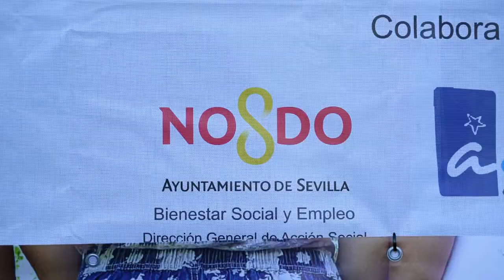Sevilla #04 | Romana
[Viaje realizado Diciembre 2017]

1. Templo Romano de Hércules
2. Restos en la Alameda de Hércules
3. Paseo por el Foro, Cardo, Decumano
4. Conjunto Arqueológico de Itálica (Santiponce) ( )
5. Antiquarium ( )
6. Acueducto (Caños de Carmona) (***)

Música
1. ES_Voices Inside - Anders Schill Paulsen
2. ES_Gladiator Arena - Håkan Eriksson